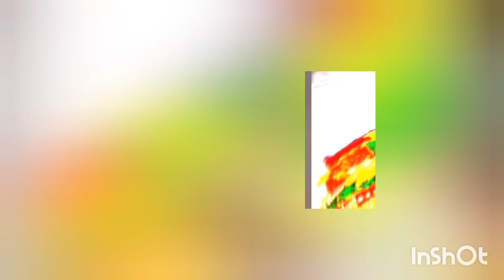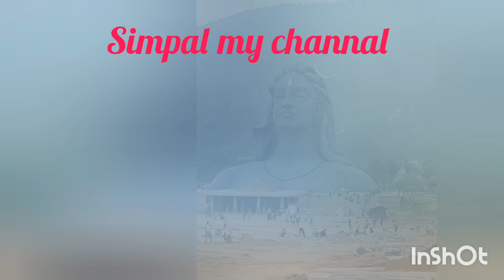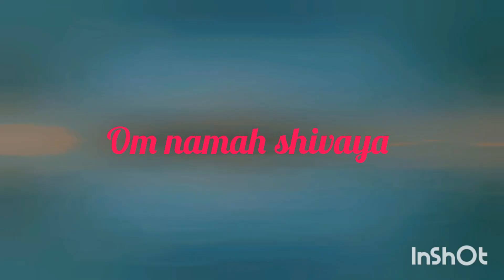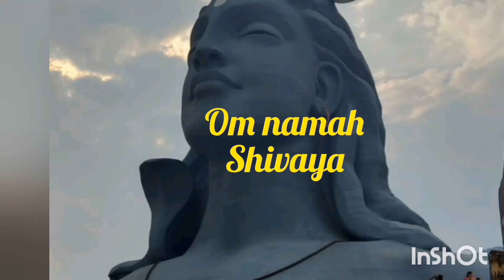Om namah shivaya. hara hara mahadev. Parvathi parameswara. 🙏🙏🙏🙏❤️